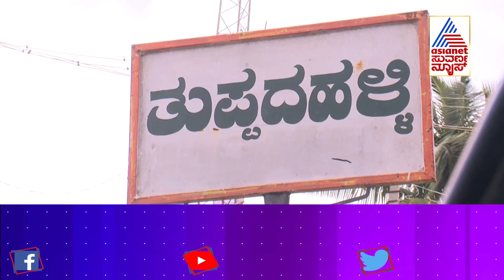Cover Story Part-3 | ಚಿತ್ರದುರ್ಗ, ತುಮಕೂರಿನಲ್ಲಿ ದಲಿತರಿಗಿಲ್ವಾ ಸ್ವಾತಂತ್ರ್ಯ..! Tumakuru